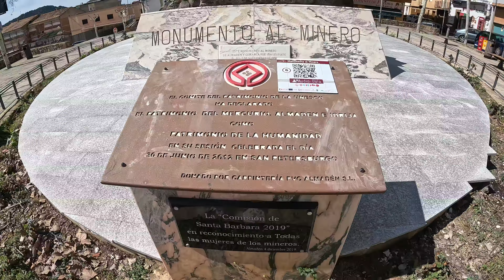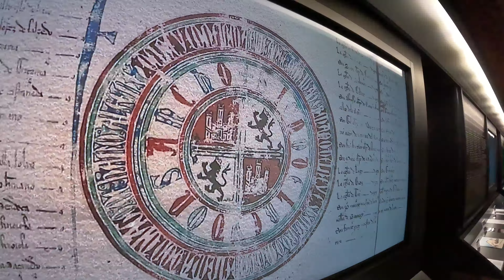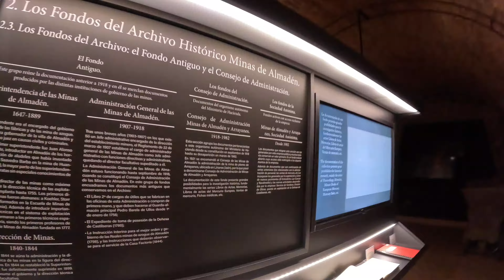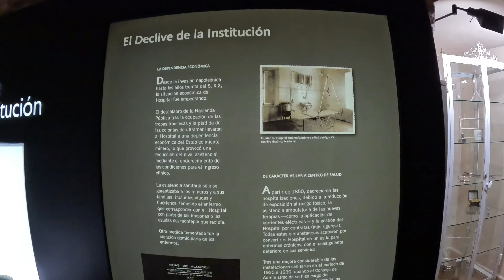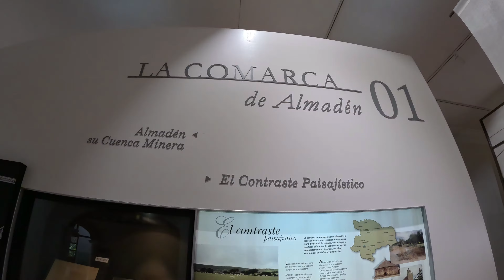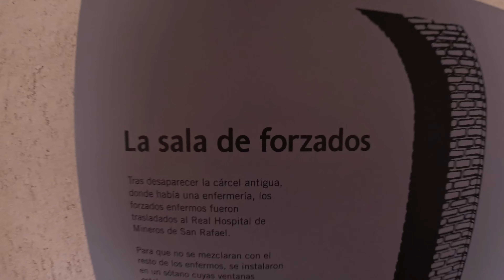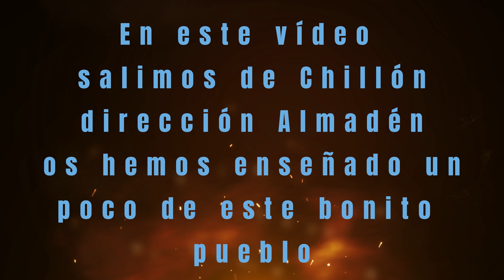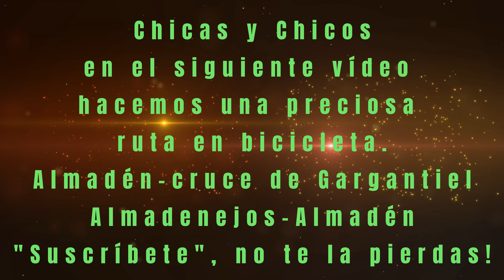Sin Rumbo Fijo Paco y Nieves, cap. 242 visitamos el bonito e histórico pueblo de Almadén.